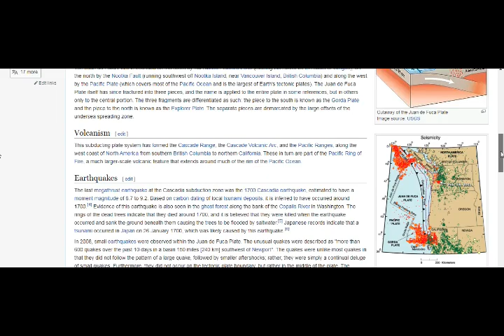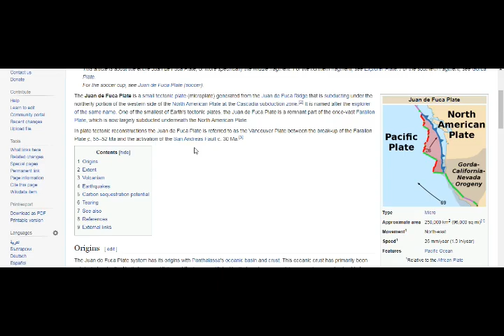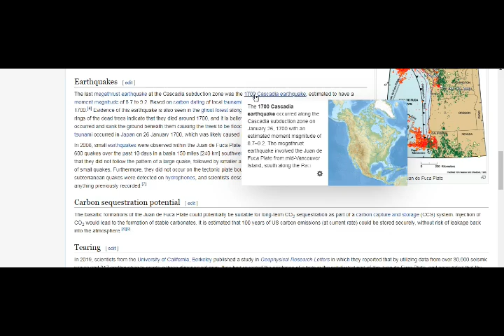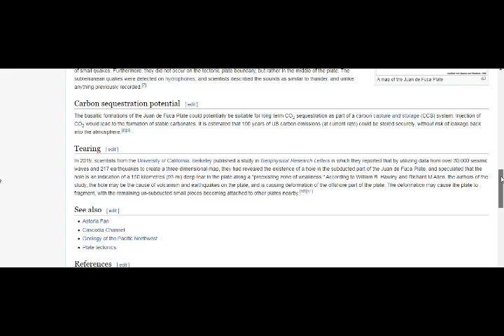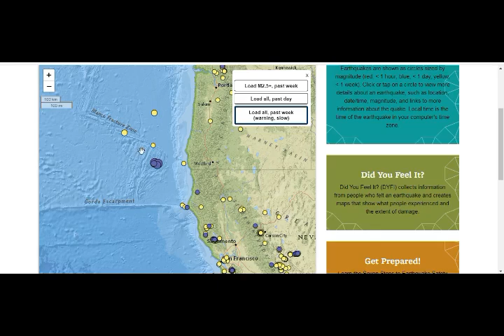DOUBLE Oregon M5.9 Earthquakes Strike West Coast in 25 min! EQ Swarm in Area! San Francisco Rattled!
Please Support:
5) Thumbnail image - earthquake west coast alaska getty.jpg